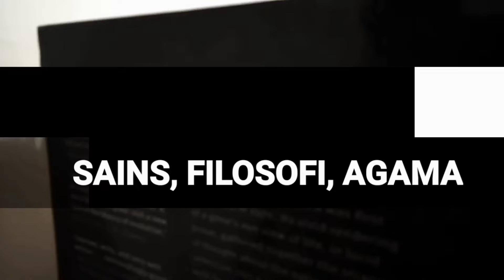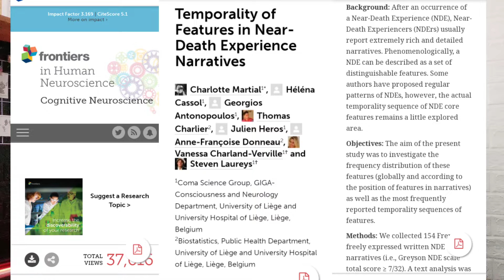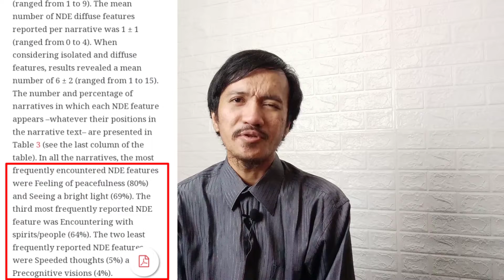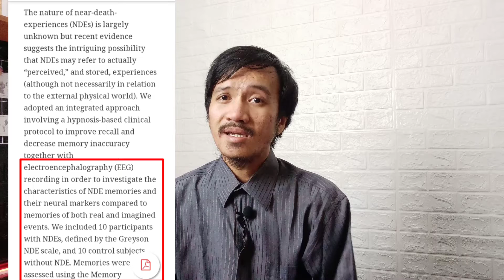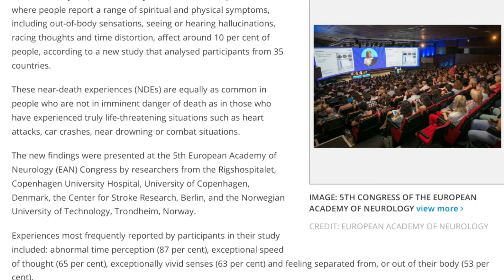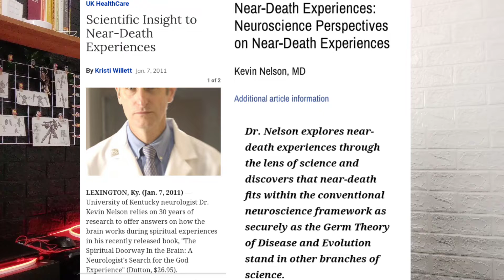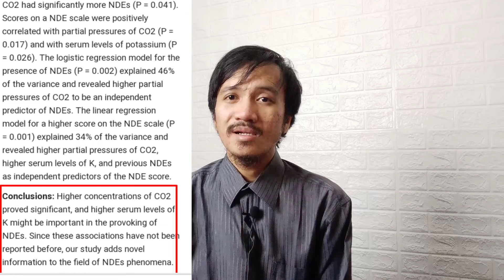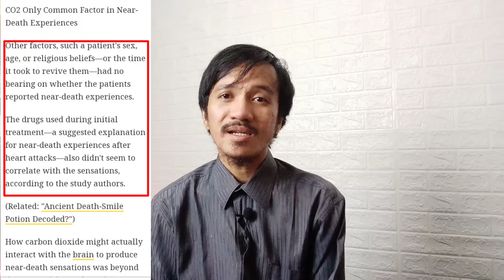PENJELASAN ILMIAH TENTANG MATI SURI